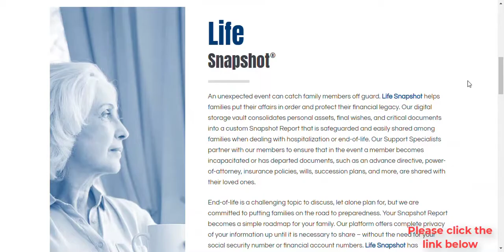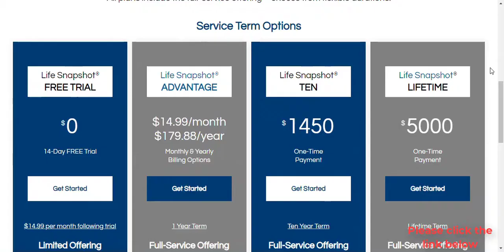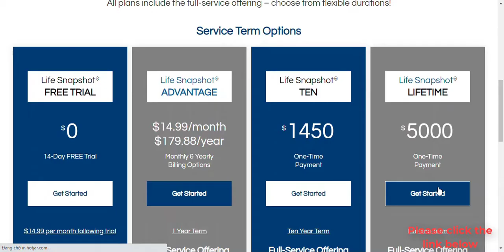Life Snapshot®LIFETIME Want Safe Data Storage? Get it as Far Away from Me as Possible 2022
Hey guys!

Your information is safe and secure with us. Your loved ones do not have to search through your belongings to find your documents – we will have them ready to share along with your custom Snapshot Report.

Custom Snapshot Reports provide an overview of your personal assets, final wishes, important contacts, and a list of your critical files – so maintaining confidentiality is important to us. We will not share your report and documents until we have obtained confirmation from one of your designated contacts that it is necessary to do so. It is important to always ensure that your profile contains the most up-to-date contact numbers and email addresses for your designated contacts.

Register Life Snapshot®LIFETIME Want Safe Data Storage? Get it as Far Away from Me as Possible 2022: ➜ ➜ ➜